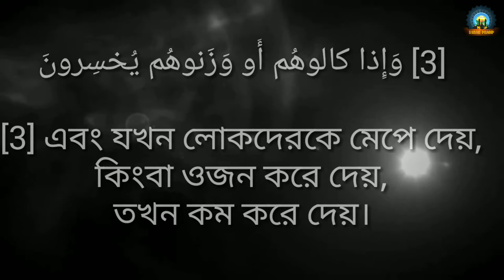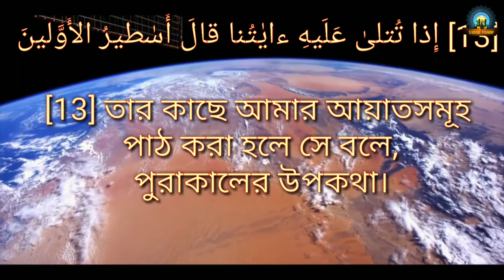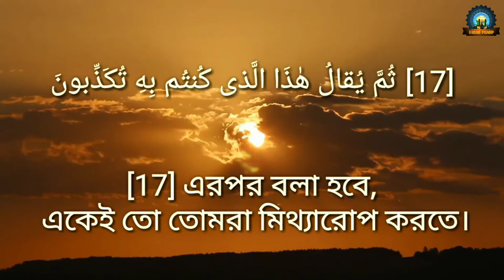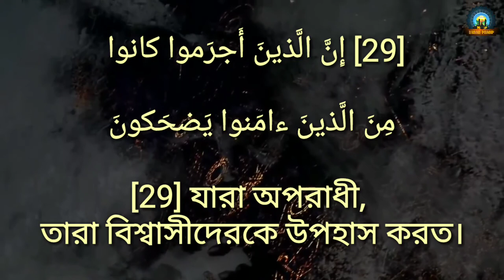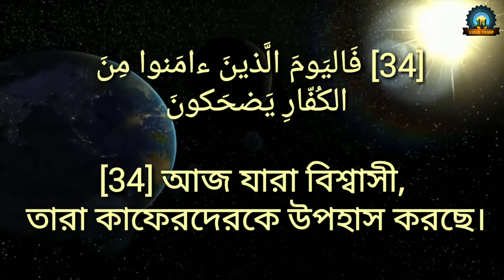The Most beautyful Quraan Recitation। Very Emotional And Heart Touching Voice। Herar Pradip। হেরার ।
Dear audience! As Salaamu Alaikum Wa Rahmatullah, & I am sincerely congratulations to all. Dear viewers, you are Watching the video The Most beautyful Quraan Recitation. Very Emotional And Heart Touching Voice.
প্রত্যেক মুসলিম ভাই ও বোনদের কাছে নেকির উদ্দেশ্য আপনাদের প্রত্যেক এর জন্য একটি ইসলামিক ভিডিও উপহার স্বরূপ দিলাম। আশা করি আমার এই সামান্য প্রচেষ্টা আপনারা গ্রহণ করবেন এবং তা যথেষ্ট আমলে পরিনত করবেন। আল্লাহ যেন আমাদের সকলকে জান্নাতবাসী করুক!
 আল্লাহুম্মা আমীন।
 Subject : -  The Most beautyful Quraan Recitation. Very Emotional And Heart Touching Voice.
Video editor :-Mir Mohammad Mondal.